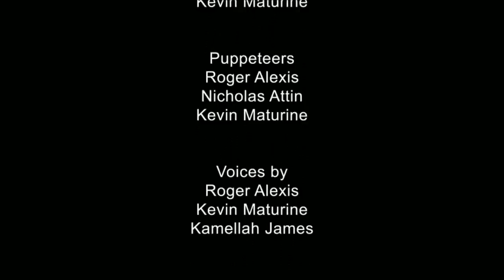The FeTe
A man goes to a party and buys a drink for a strange woman. After which he thinks he owns her.